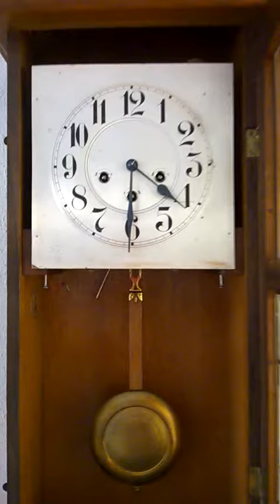Antique German Junghans Westminster chime wall clock